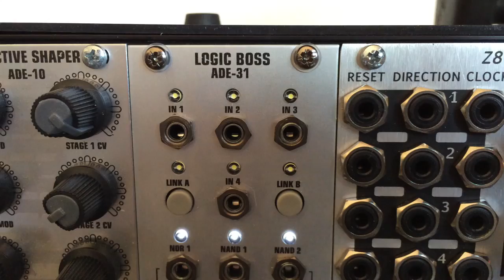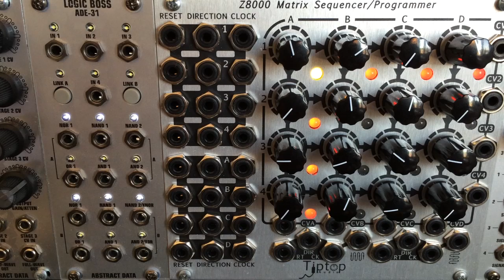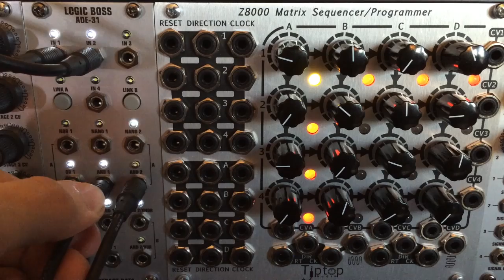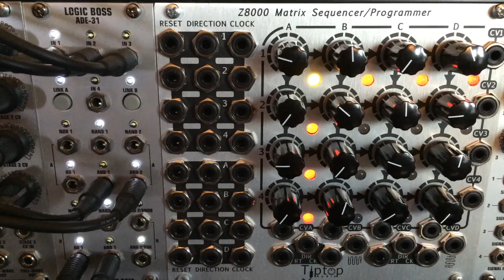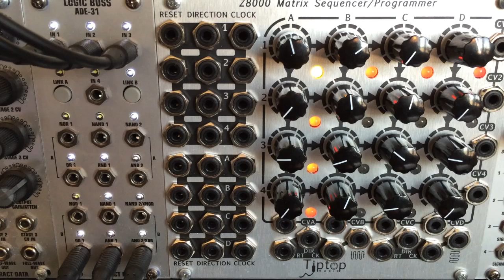Abstract Data ADE-31 Logic Boss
A brief description and overview of the Abstract Data ADE-31 Logic Boss.